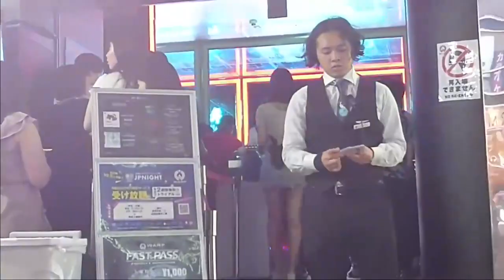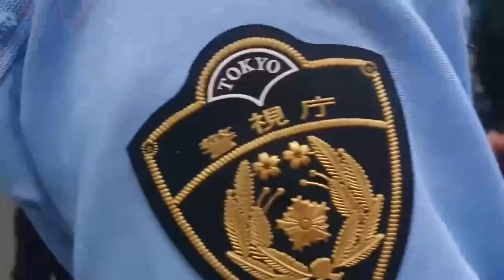立ちんぼ大久保公園■条件、料金、撮影、交渉■高音質■即本編スタートうざい挨拶オープニングBGM効果音無し■VLOG散策散歩東京新宿歌舞伎町歓楽街ホスト街ラブホテル街